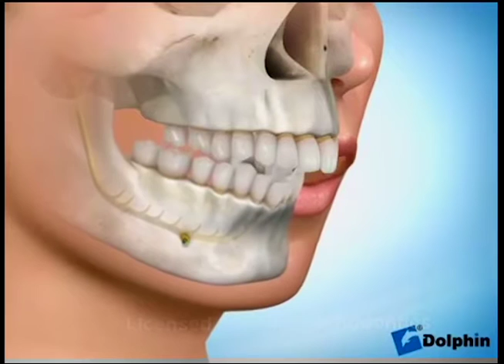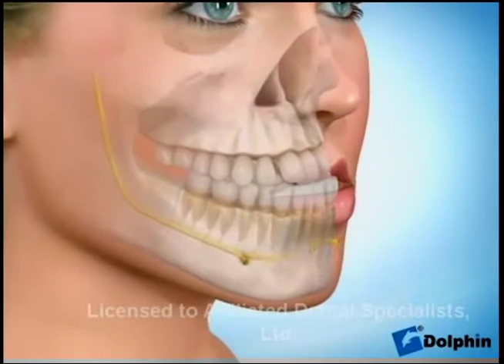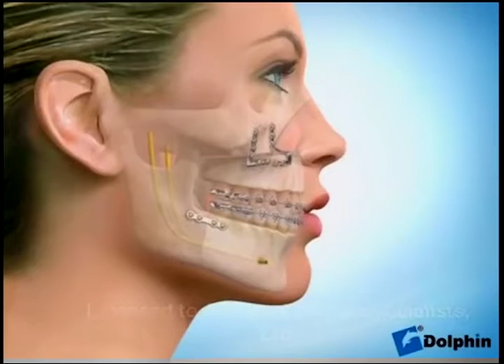Sempre Bonita - Cirurgia Ortognática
Confira na íntegra o Programa Sempre Bonita!
Tudo sobre Moda, Beleza, Bem Estar, Vida Saudável e Variedades.
- Vida Saudável - Saiba o que é Cirurgia Ortognática e quais suas indicações, quem explica é o Drº David Gulin Neto (Especialista em Implantodontia, mestre em Odontologia Clínica com capacitação em Bichectomia, Botox e Preenchimento Facial) da Clínica OdontoStudio no quadro Momento Odonto Studio, seu sorriso saudável.